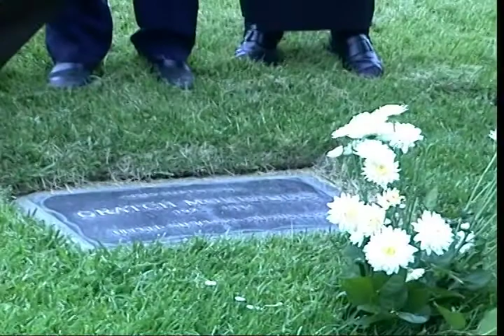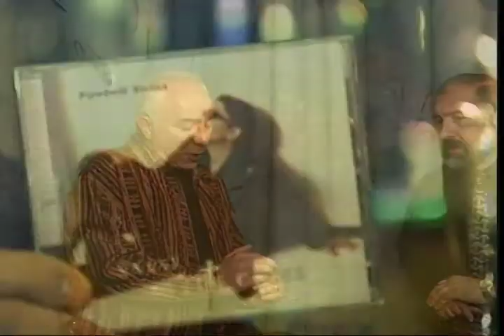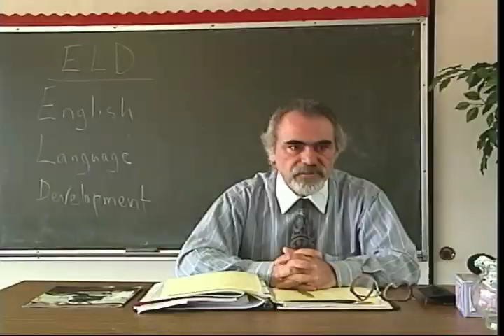Video clip / Highlights of Xpress TV Shows from 1995 - 2015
Xpress TV has been airing since 1995...
Fonder, journalist Armen Atomts interviews  musicians, composers, singers, artists, actors, directors, writers,politicians any many more.
Video Highlights of Xpress TV Shows  from 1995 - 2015